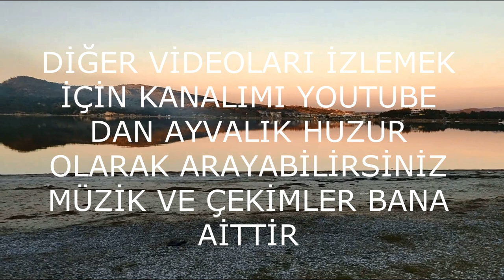BALIKESİR ÖREN PLAJI GÜN BATIMI DRONE ÇEKİMİ 2022